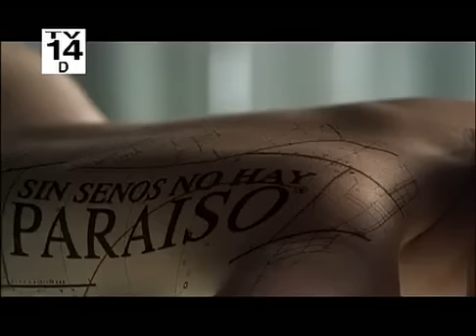Sin senos no hay paraiso capitulo 163 parte 2